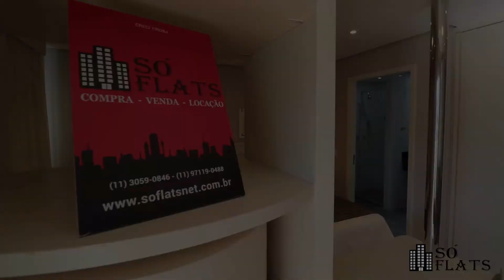Saint Charbel (Cód. 35128)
Cód. 35128